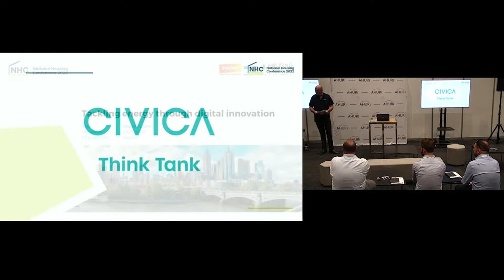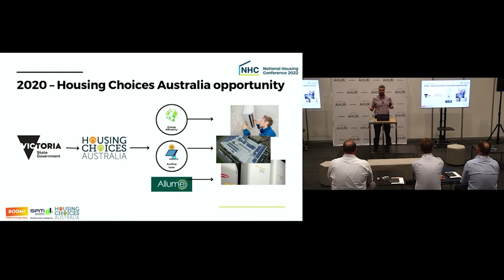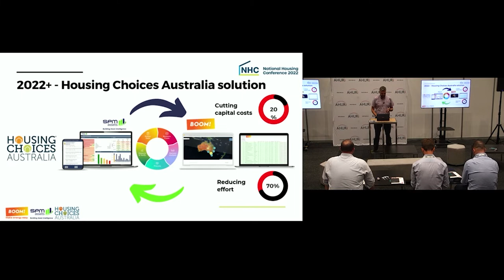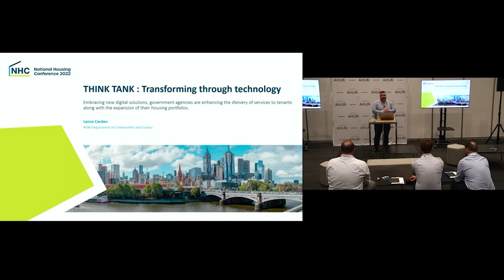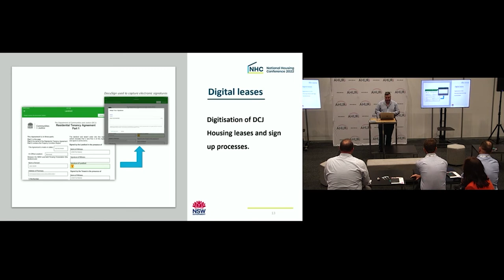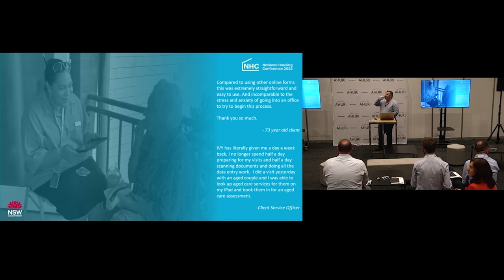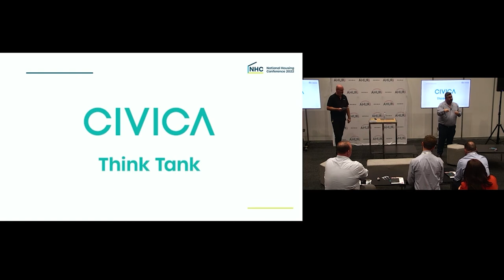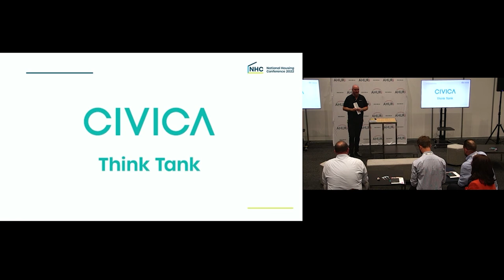NHC22 CIVICA Think Tank Sessions - Transforming through technology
National Housing Conference 2022 CIVICA Think Tank Sessions - Transforming through technology. Embracing new digital solutions, government agencies are enhancing the delivery of services to tenants along with the expansion of their housing portfolios.

Presentations from: Alex Houlston, BOOMPower; Alice Lawson, SA Housing Authority; and Lance Carden, NSW Department of Communities & Justice.